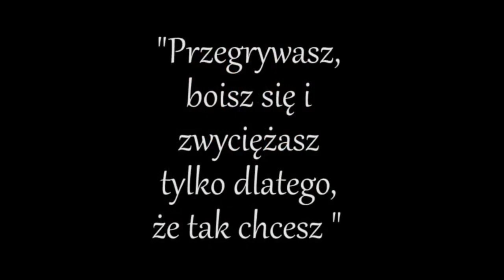WYPRAWA Przyjaciół na RYSY 2018 ⧸⧸ KLUB KARATE KYOKUSHIN CHIKARA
Wyprawa na RYSY 2018
sensei Ernest Miszczyk
sensei Adam Marcjan
sensei Andrzej Białek
sensei Max Miszczyk
senpai Łukasz Jakubowski
senpai Cygan
senpai Sebastian Masternak